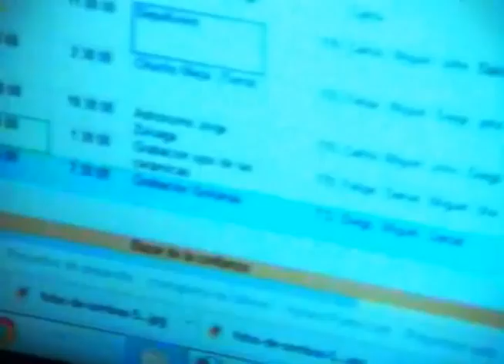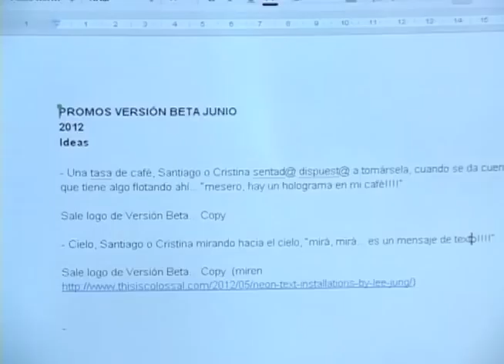Videógrafo: ¿Cómo se hace Versión Beta?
Este programa que ustedes ven acá no es más que el resultado del trabajo de mucha gente. Mateo, nuestro videógrafo se paseó por toda la casa creativa con el objetivo de mostrar como trabajamos dentro de ella de manera colaborativa y todos en linea con una sola herramienta. La red.